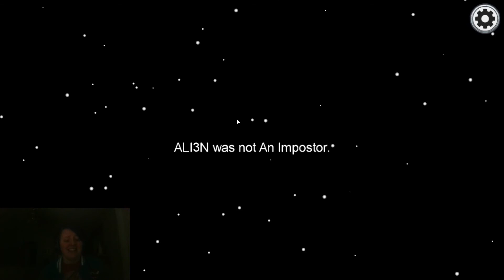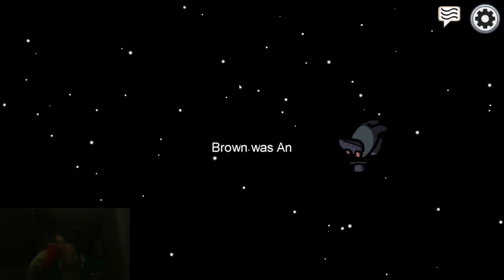Among Us with so much Betrayal!!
Playing Among Us with some of my fellow YouTubers. Everyone who you can hear is also a YouTuber. Among Us is such a fun game, definitely one of my new favorites. Crewmate for Life! I enjoy Imposter, but Crewmate sure is less stressful. heh

Also, I apologize for being gone for so long. I had some medical and family issues, but I should be back on my normal schedule after the holidays.

YouTubers in the Crew: Drackenrose, Jessi Jinxe, Thoughts of Ray, and ihave_scurvy Anime Memes. Check them out, if you have the time! They are all pretty awesome YouTubers. :)